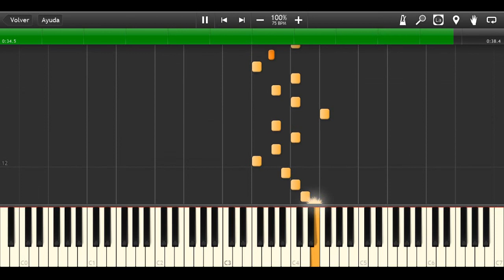FNAF World - Battle Theme on Synthesia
Game: FNAF World
Theme: Battle Theme